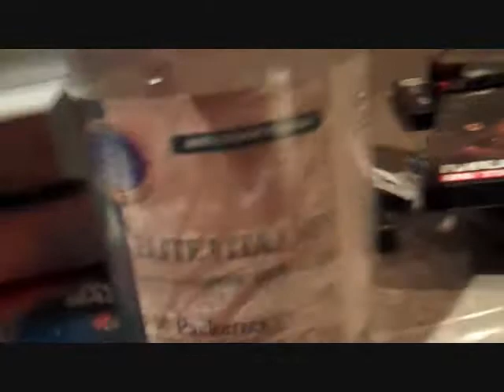Leaving for Brandon Vera's Camp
Dave Herman, Dustin Ortiz, and Ed Clay on the first day of there trip for Brandon Vera's training camp against Randy Couture